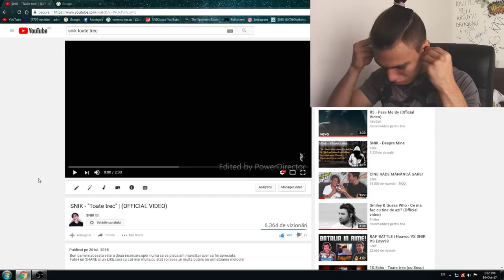REACȚIONEZ LA PRIMA MEA MELODIE...**CRINGE ALERT**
⦁Snapchat▸ snikuletz